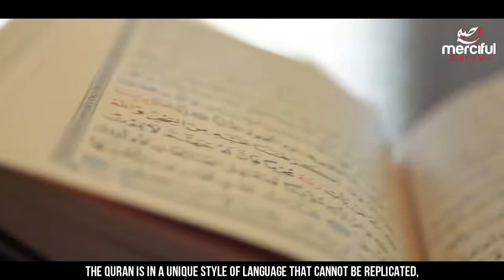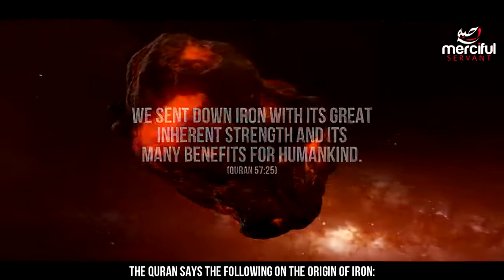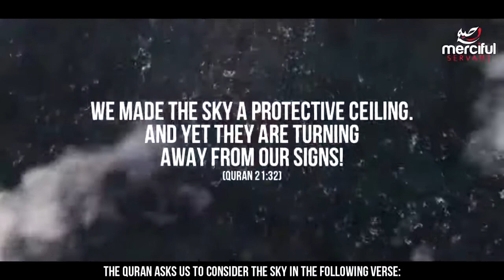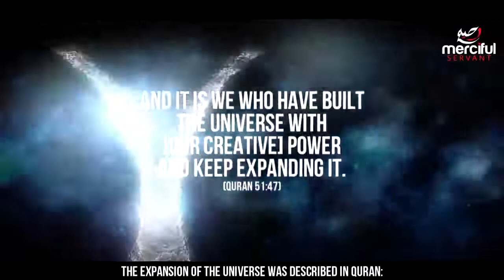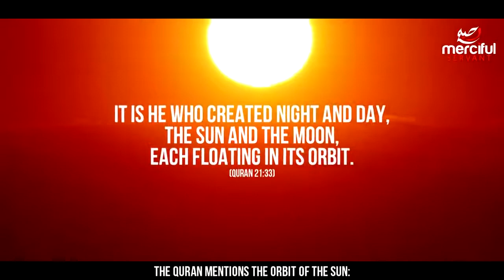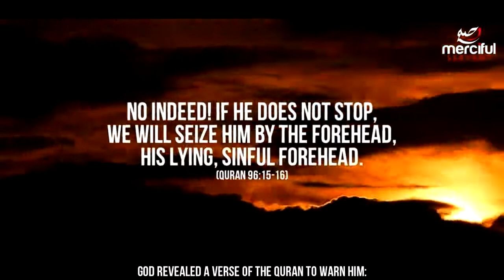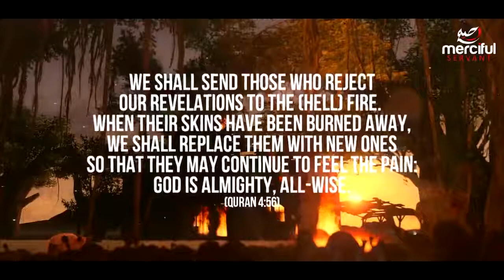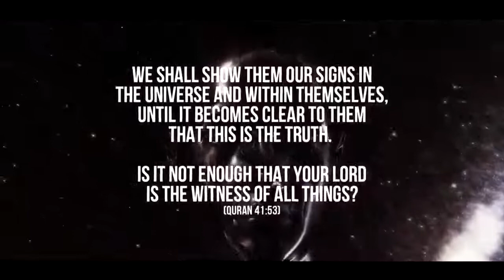9 SHOCKING FACTS FROM THE QURAN